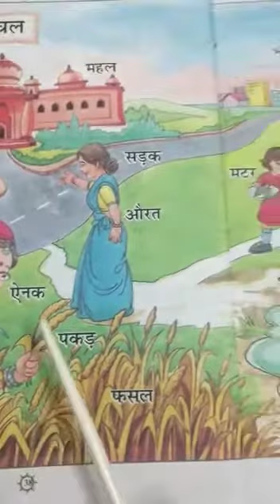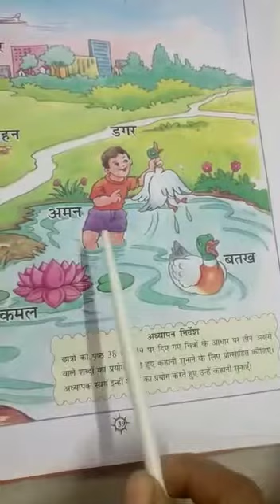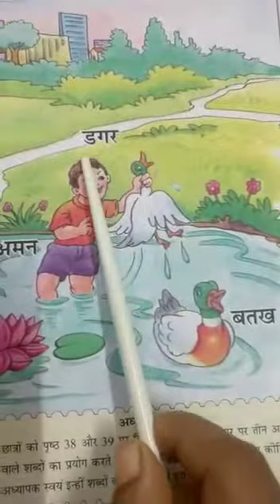Hindi तीन अक्षर बाले शब्द ..2020,DAVPS HUDCO, BHILAI PRE-PRIMARY WING....